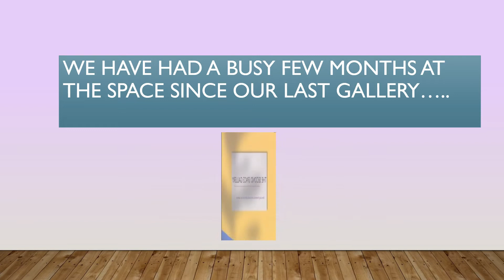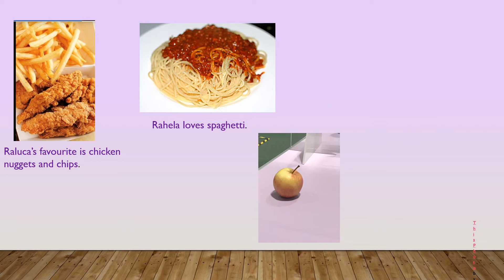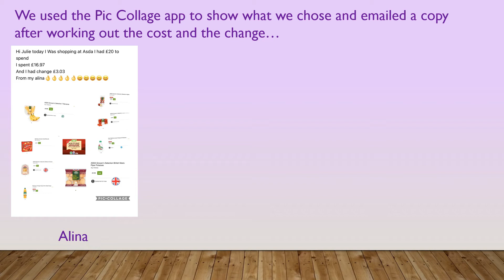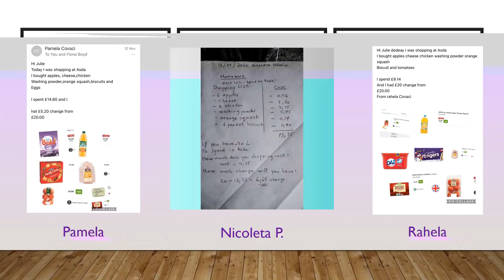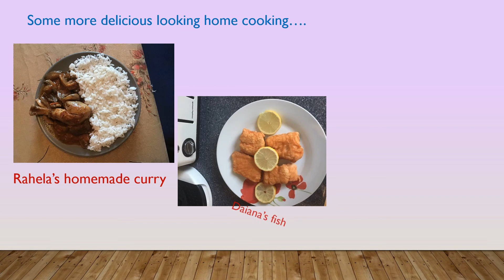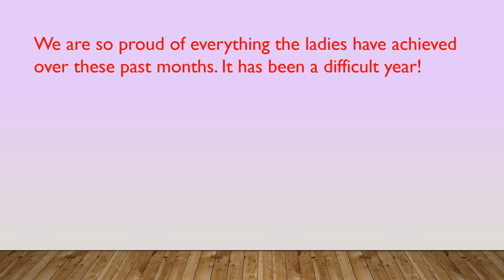The Third 'The Space' Gallery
A video showcasing work sent in by students from our digital classes.